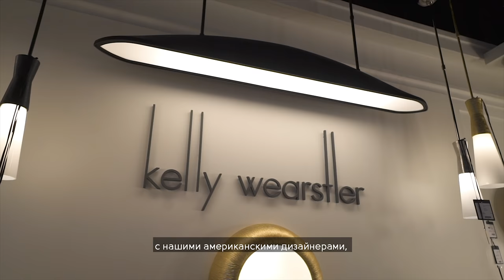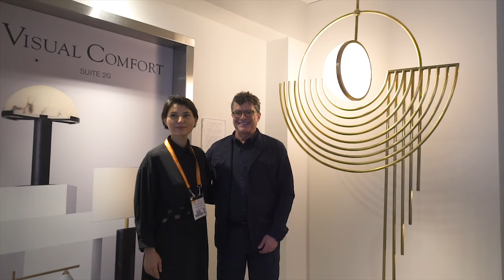Visual Comfort & Co. Русский дизайн для американской фабрики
Конкурс, который совместно провели московская галерея света Visual Comfort Gallery и самая крупная американская фабрика света Visual Comfort & Co., имел поистине феерический финал. Победительница первого и пока единственного International Talent Search, дизайнер Насиба Бойматова получила возможность не только посмотреть на реализованную модель своего эскиза, но и уникальный шанс запуска модели в производство наравне с линейками знаменитых американских дизайнеров Келли Уэстлер, Эрин лаудер, Томаса О'Брайена, Барбары Бэрри и многих других. Это первый опыт коллаборации американской фабрики с русским дизайнером.
Design Mate представляет репортаж с презентации светильника, который стал самой обсуждаемой премьерой на прошедшем High Point Market и интервью с владельцем фабрики Энди Сингером.